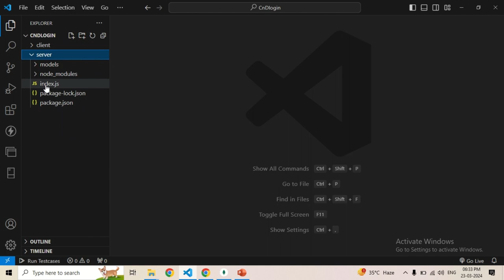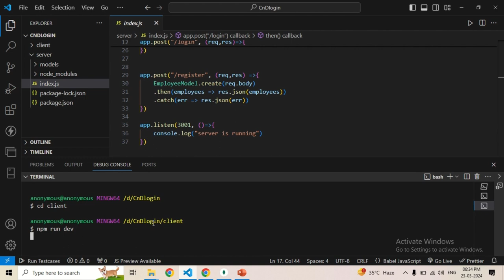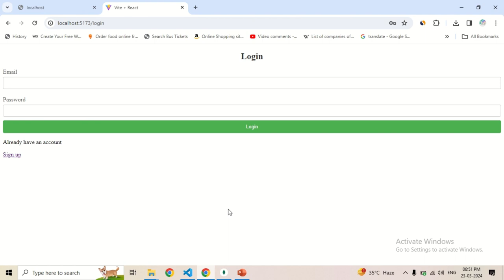Login and Signup using MERN stack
Welcome to our comprehensive tutorial on implementing user login functionality using the MERN (MongoDB, Express.js, React.js, Node.js) stack! In this step-by-step guide, we'll walk you through the process of setting up a secure and efficient login system for your web applications.

Starting with the backend, we'll utilize Node.js and Express.js to create a robust authentication API, employing JSON Web Tokens (JWT) for secure user sessions. We'll then seamlessly integrate MongoDB as our database to store user credentials and manage authentication.

Moving to the frontend, we'll harness the power of React.js to build an intuitive and responsive user interface for the login feature. You'll learn how to handle form submissions, validate user input, and manage authentication states using React hooks.

Whether you're a beginner looking to dive into full-stack development or an experienced developer aiming to enhance your authentication skills, this tutorial has something for you. By the end of this video, you'll have a solid understanding of how to implement user login functionality effectively using the MERN stack, empowering you to create secure and user-friendly web applications.

Certainly! Here's the extended list with tags related to Data Structures and Algorithms (DSA) in C++: